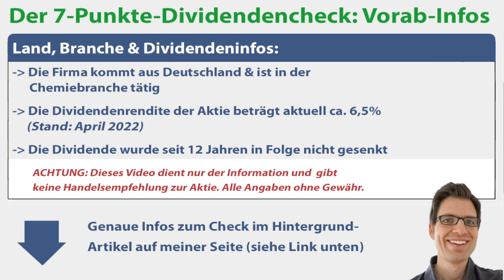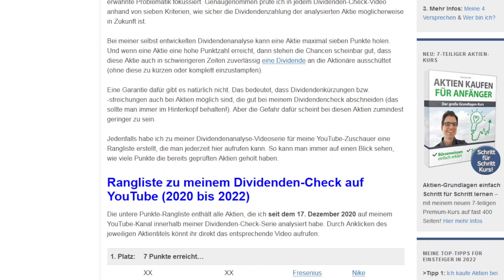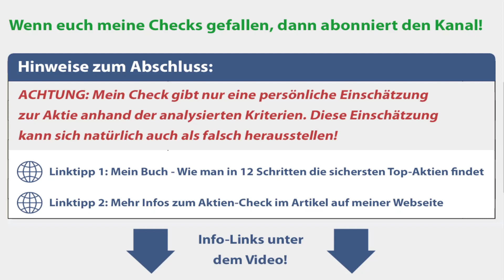BASF Aktienanalyse 2022: Wie sicher ist die Dividende? (+günstig bewertet?)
🔍 Mehr Infos zur BASF Aktie (Geschäftsmodell, Kurs- & Dividendenentwicklung etc.):
► ► BASF Dividenden-Analyse 2022: Worum geht es in diesem Video?
Ich bin Alex von der Webseite „Aktien kaufen für Anfänger“. Für diese Videoserie habe ich einen Check entwickelt, um anhand von 7 Kriterien die Sicherheit von Dividenden besser einschätzen zu können. In diesem Video nehme ich mir die BASF Aktie vor: Wie sicher ist die Dividende der Aktie womöglich? Um das herauszufinden, gehe ich in dieser Dividenden-Aktienanalyse unter anderem diesen Fragen auf den Grund:
✔ Wie hat sich die BASF Dividende in den letzten Jahren entwickelt?

► ► 2 wichtige Hinweise:
1. Mein Kanal bietet kurze Aktienchecks für einen schnellen (ersten) Überblick. Wer sich für die Aktie näher interessiert, sollte sie genauer analysieren (so mache ich das auch).

2. Ich bin ein ganz normaler Privatanleger und kein Anlageberater. Ich leiste (in diesem Video bzw. auf meiner Webseite) daher keine Anlageberatung und ersetze diese auch nicht. Alle Inhalte dienen lediglich der Information bzw. Unterhaltung und stellen keine (!) Empfehlung zum Kaufen, Halten oder Verkaufen der erwähnten Aktie(n) dar. Aktieninvestitionen können zum Totalverlust führen. Alle Angaben in diesem Video ohne Gewähr.